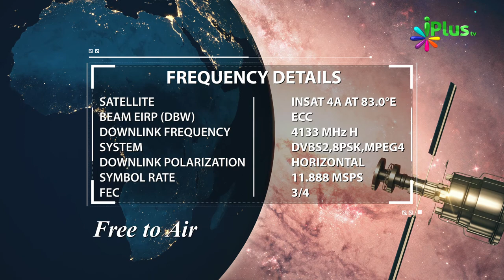25 March 2019 Ko Sawaal In Aayaton Mein Se Hoga In-Sha-Allah